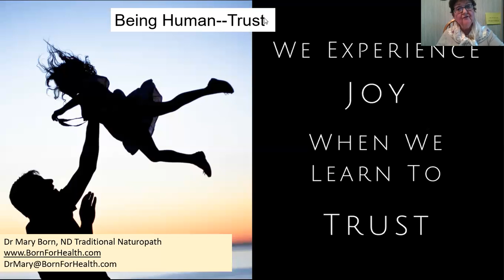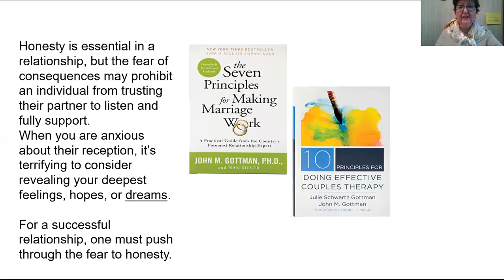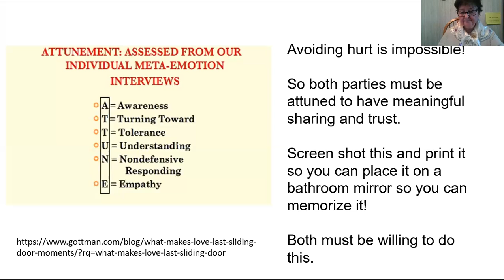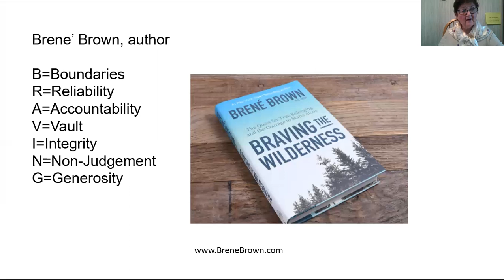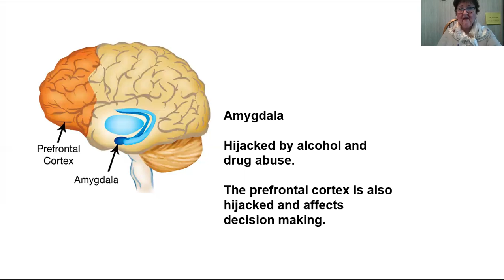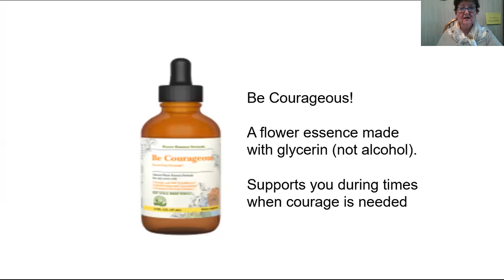Being Human--Trust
One of the most important factors desired in a relationship is Trust. Trust means that we can be vulnerable with that person.